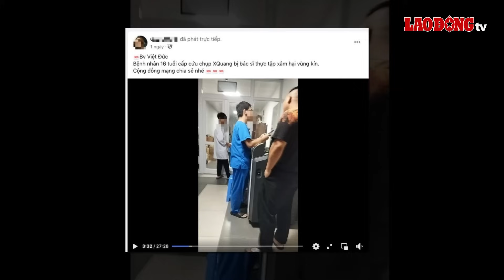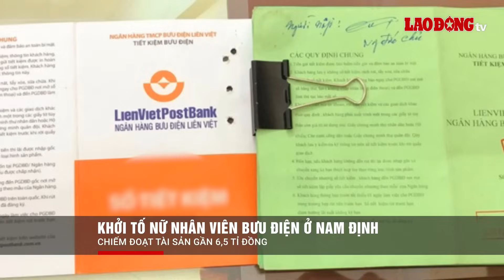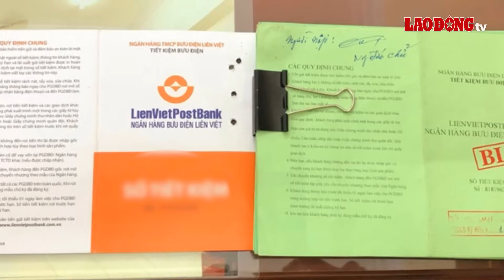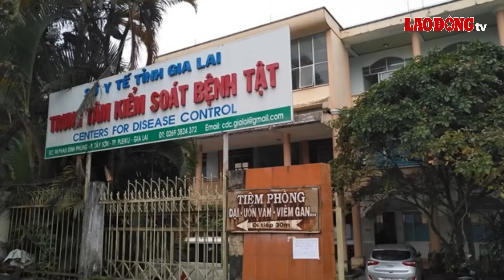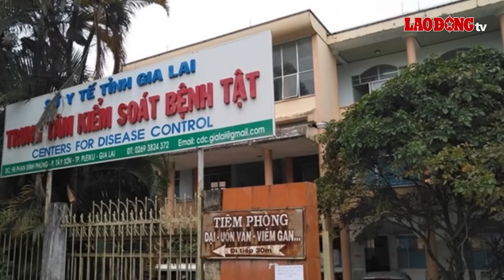Sáng 16/9 | Công an vào cuộc xác minh vụ bác sĩ Bệnh viện Hữu nghị Việt Đức “sờ soạng” bệnh nhân nữ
BÁO LAO ĐỘNG | Mới đây, dư luận đang xôn xao trước vụ việc một người được cho là bác sĩ bệnh viện hữu nghị Việt Đức (Hà Nội) có hành vi không đứng đắn với bệnh nhân nữ. Hiện, Công an đang vào cuộc xác minh vụ việc này.

00:00 Các tin tức đáng chú ý có trong bản tin:
00:30 Xác minh thông tin bác sĩ bệnh viện Việt Đức “sờ soạng” nữ bệnh nhân
01:50 Phát hiện người đàn ông tử vong trong quán internet
02:35 Bàn giao đối tượng truy nã cho Công an Trung Quốc
03:30 Khởi tố nữ nhân viên bưu điện ở Nam Định chiếm đoạt tài sản gần 6,5 tỉ đồng
04:55 Tổng kiểm tra chung cư mini trên toàn TP Hà Nội
08:40 Trẻ em Gia Lai bị đau mắt đỏ, chủ động nghỉ học để chữa bệnh
10:50 Thời tiết ngày 16/9: Hà Nội có mưa vừa và dông, TP HCM ngày nắng, đêm không mưa

* Đường dây nóng: 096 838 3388